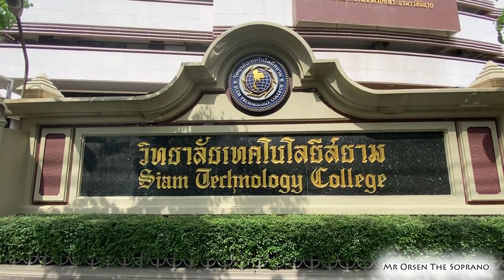012 | I Bagged a Second Degree - BA in Teaching English to Speakers of Other Languages (TESOL)tesol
I finally did it, I got my second degree, after 4 years of studying I finally graduated with a BA in TESOL in Thailand. It has been a great journey and it was worth it. If you are considering taking a degree in TESOL, do watch this video as I mention some of the modules that I needed to complete to graduate.